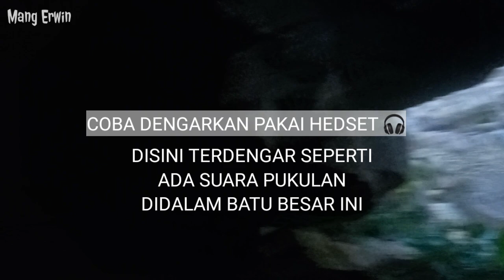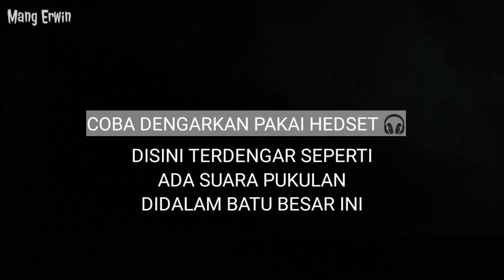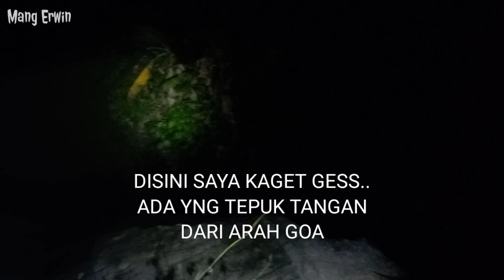HOROR ⁉️ PENAMPAKAN SOSOK SILUMAN DI GOA ANGKER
TERLIHAT JELAS PENAMPAKAN SOSOK SILUMAN DI GOA ANGKER
pembuktian tentang adanya sosok siluman di sebuah lokasi goa batu yang angker